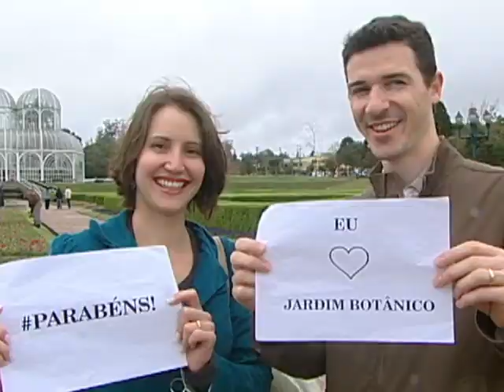aniversário jardim botanico